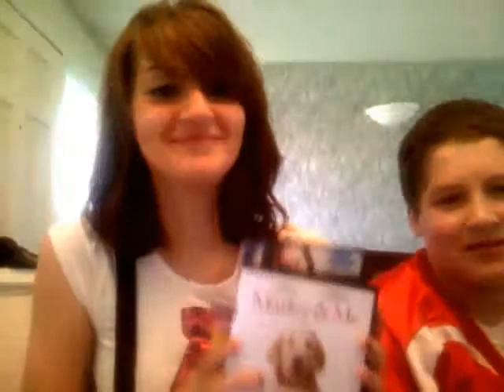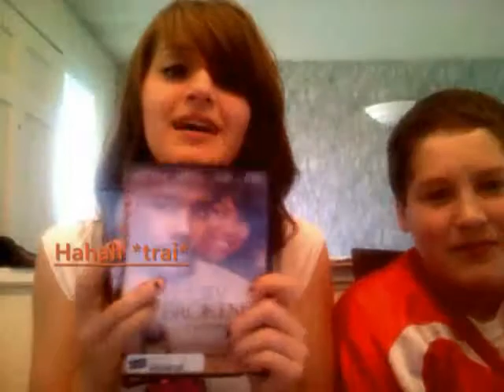The Sibling Rivi Ravi Show ep 1 p1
Video me and my brother made cause we are broed! (: